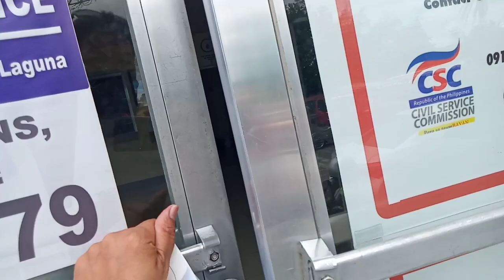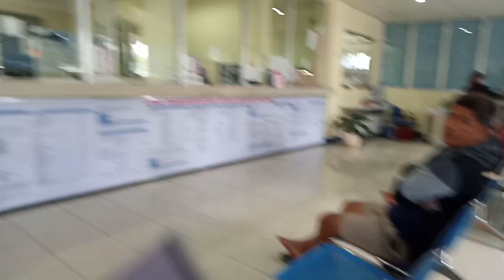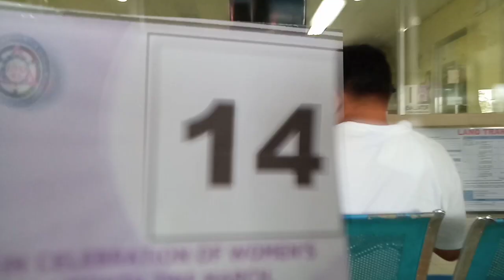LTO Alaminos Region IV-A